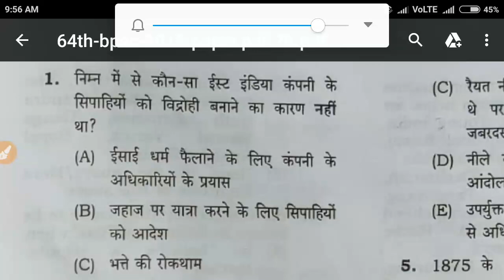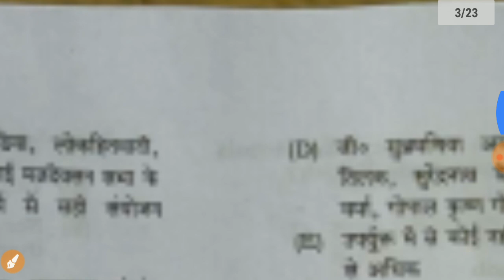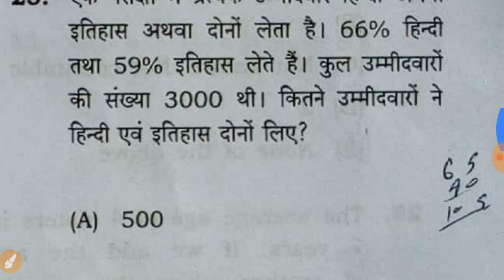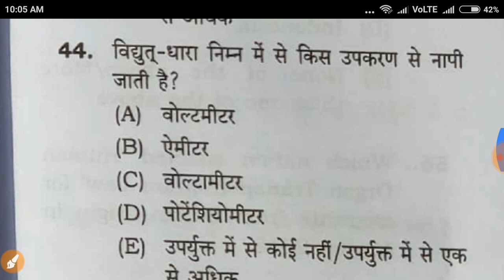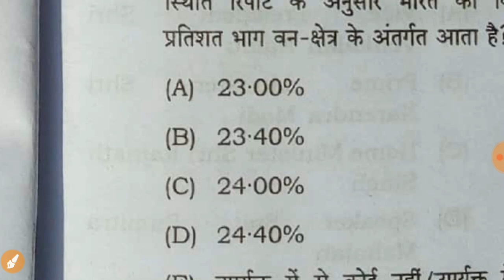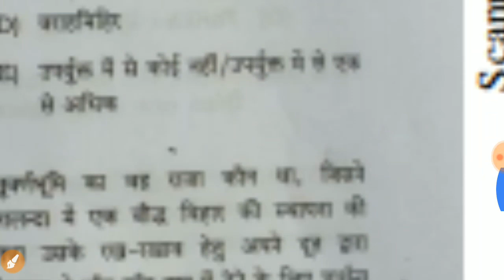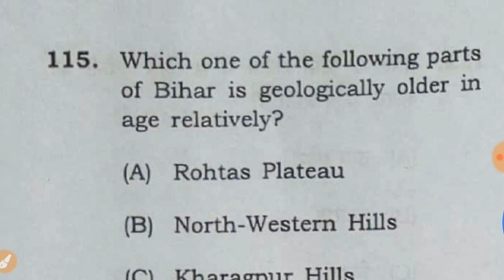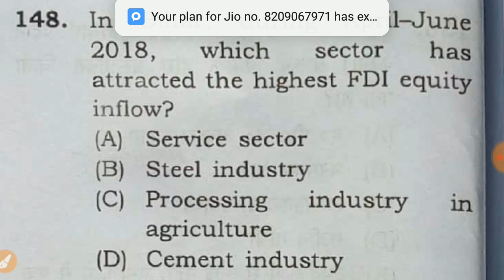BPSC 64th EXAM ANSWER KEY, 16th DEC 2018 PAPER AUTHENTIC ANSWER KEY DOWNLOAD